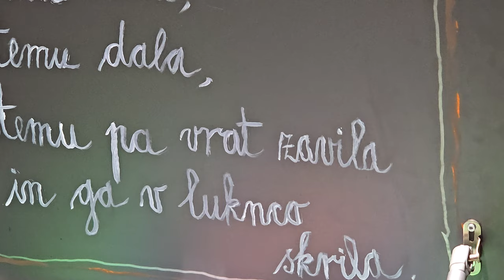2024-09-08 LJUBLJANA Ljubljanski grad LUTKOVNI MUZEJ